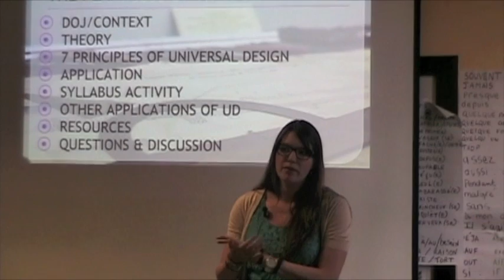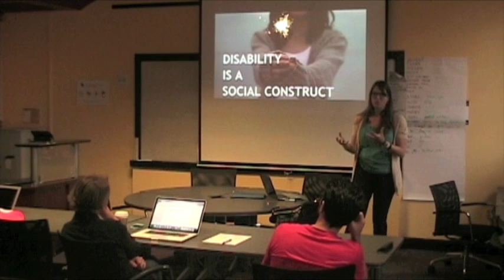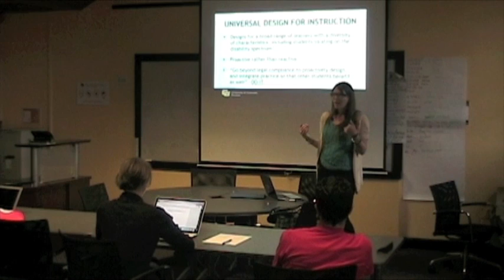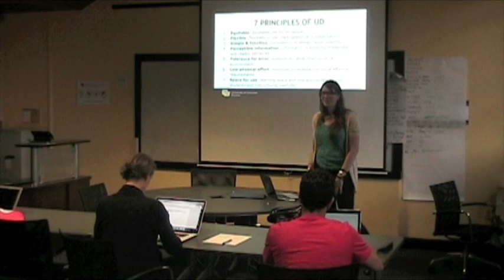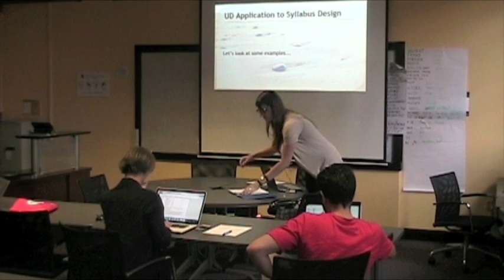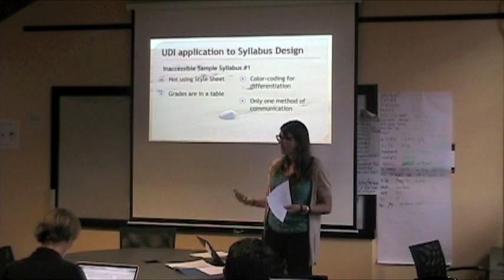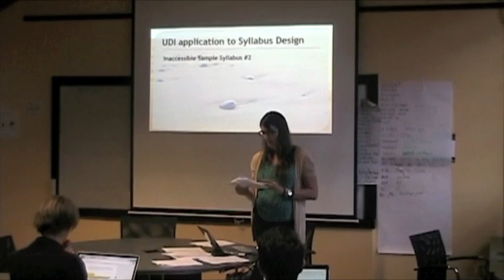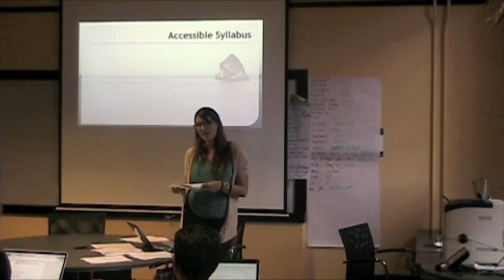Aliana Beaver (Accessibility) ALTEC CU Boulder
In this workshop, Alaina Beaver, Universal Instructional Design Consultant at OIT, introduced the basic principles of Universal Design for instruction. She helped people understand CU's new compliance policy.

Presentation on September 2015